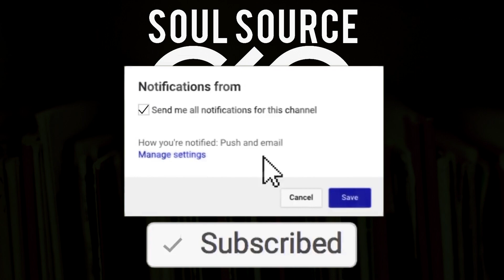Free Soulful Beat With Hook - Good - Meek Mill Type Beat W Hook 2019